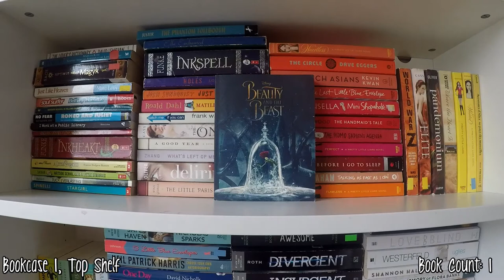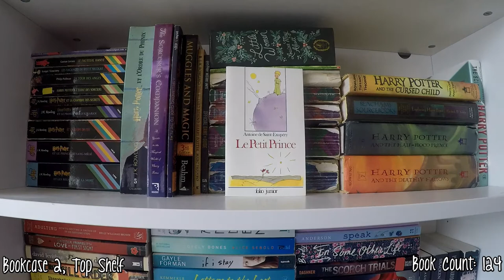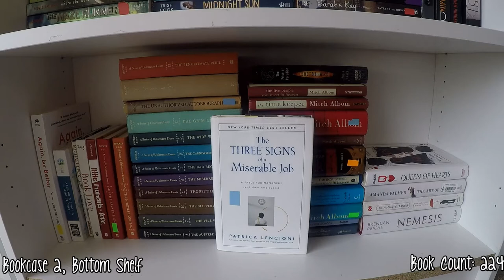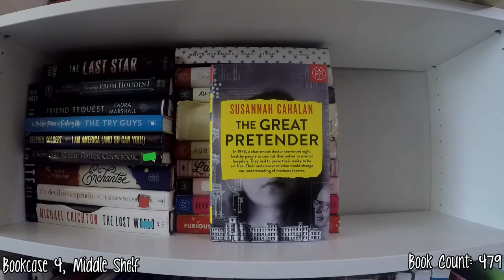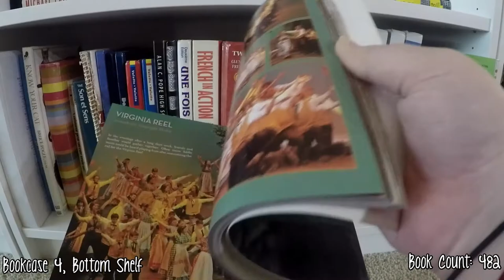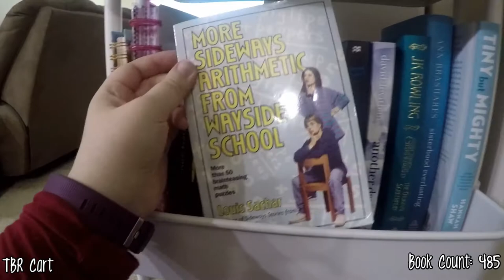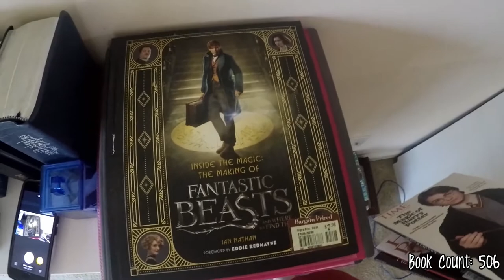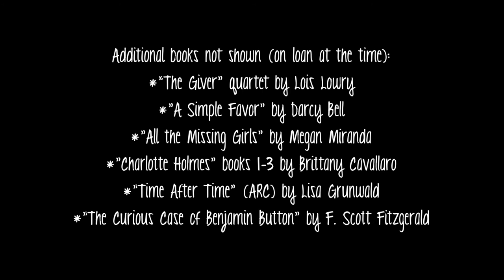BOOKSHELF TOUR 2019 (500+ Books!)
A smidge late as the holidays were busy, but a look at my updated book collection...!